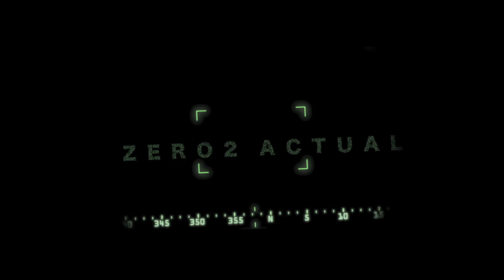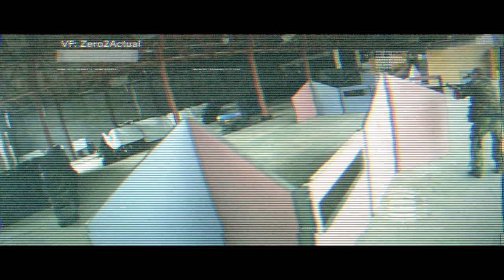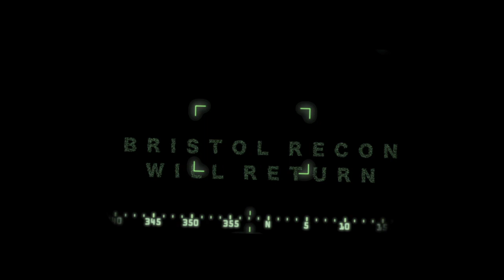airsoft factory derelict urban CQB Tactical Swindon UK Bristol Recon Gopro Contour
This is Bristol Recon: Zero2 Actual. Not a teaser?! Not a trailer?!

A handful of BR with a load of 13th head back to CQB Tactical, Swindon. Lower numbers made for some great gameplay.

With BR02 and welcoming BR11 and BR12 back to the fray after their absences

BR02 uses a G&P M7A1 Troy, with Gopro HD Hero (helmet mounted) and Contour Roam 2 with picatinny mount (forward and reverse). Edited on a Mac using Final Cut Pro X, most of the shots have been enhanced through filters. HUD vfx through Motion 5. Original soundtrack 'Called to Duty' (main theme) and 'Tamarind' (credits theme)

Next up:
Spear 3 (Brit-tac Op Ocean Fury at Copehill)
Spartan One (Spartan airsoft, Bristol)